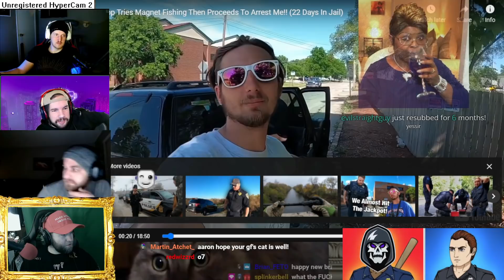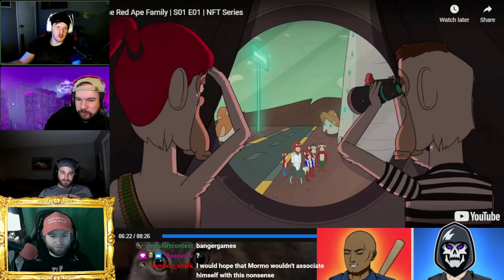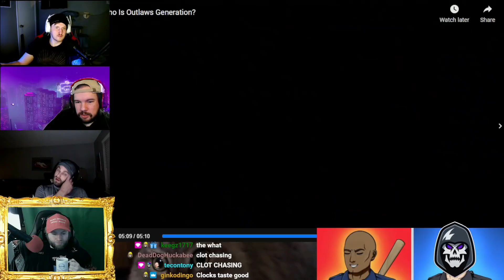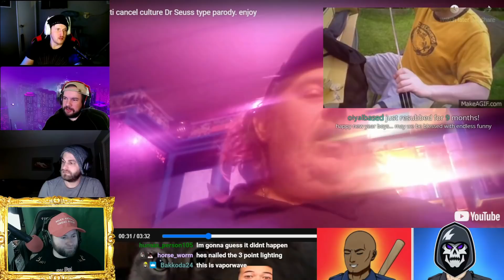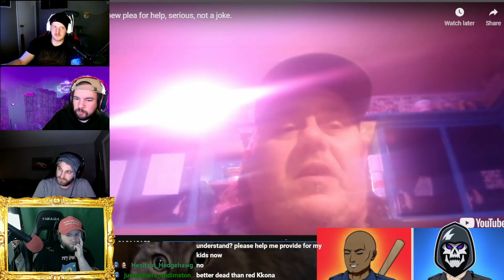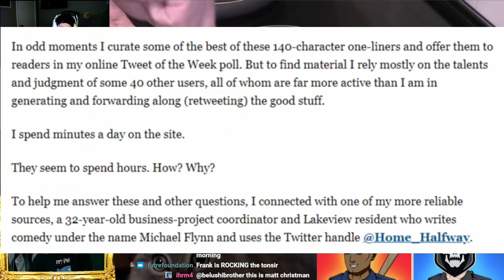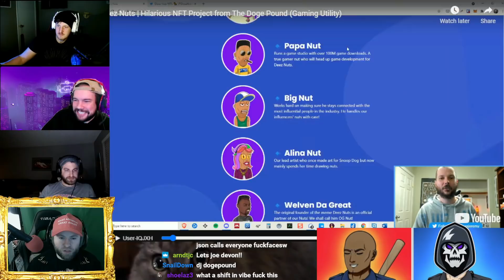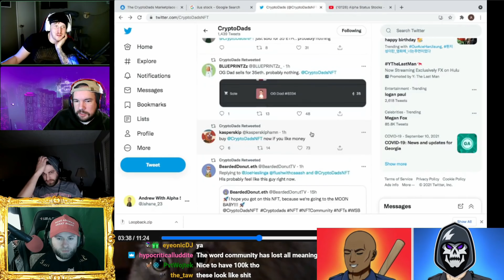Investing Strategies for Dog-Brained Adults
Start with a Cool Cop. Then sell it and use the profit to buy a Baldeez. Sell that and buy a Deez Nuts. Once you make enough money go back and buy the rest of the Cool Cops

0:00 Sewer mutant vs. Critical Race Theory
0:23 Watching the Bored Apes cartoon
10:55 Outlaw argues with Discord teens whilst driving
25:53 Racist Dr. Seuss parody/child support rant
34:06 Yer assaultin a trainspotter
35:22 Box fan fan vs. Brian Kemp
43:09 Frank "cuts the cheese" LOL!
49:52 How to upcycle used cigarettes
54:34 Deez Nuts NFT
58:18 Man eats cat food for no reason
1:01:42 SPINAWILE
1:07:37 Box fan fan finds out we juiced his subs
1:08:58 Bleakest possible New Years greeting
1:17:06 Making Krabby Patties in 140p
1:22:22 Frank gets shorn as penance

If you enjoyed this video make sure to head over to our twitch channel every night around 10pm Eastern/7pm Pacific for a banging live stream. We watch videos like this every Sunday an hour earlier at 9pm Eastern/6pm Pacific.

This should go without saying, but please don't ever "tap the glass" with anyone we watch on here. We have a good time unearthing and poking fun at the things we find in the dark recesses of YouTube, and it shouldn't go much further beyond that. We never want to see someone's spot blown up or for someone to get harassed.